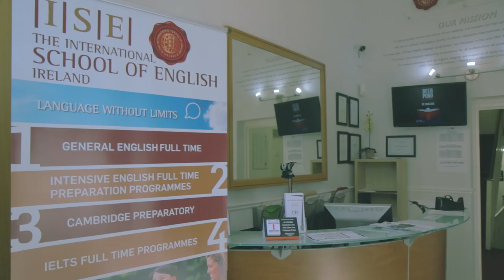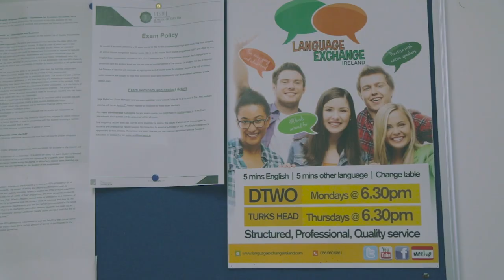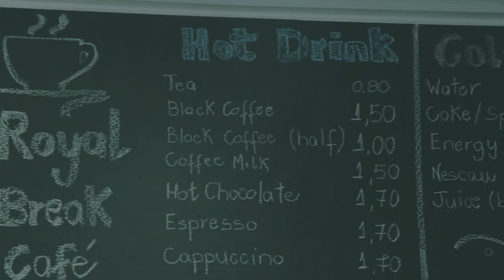Dublin | ISE The International School of English Ireland | Enjoy Intercâmbio